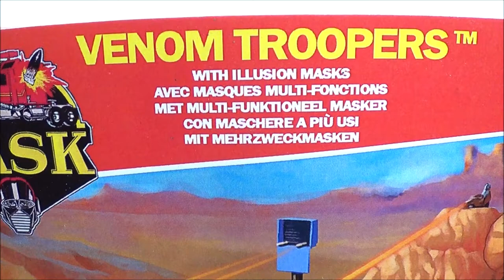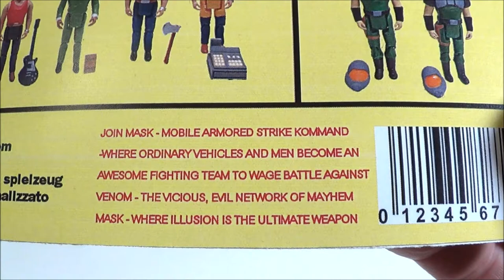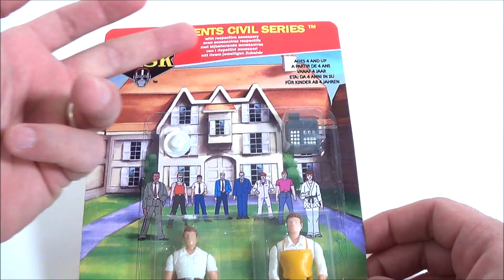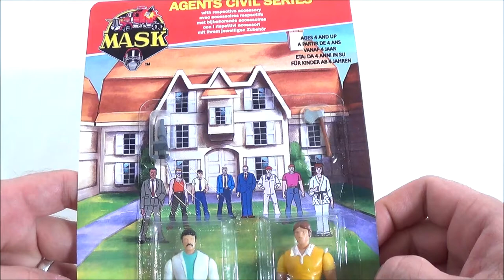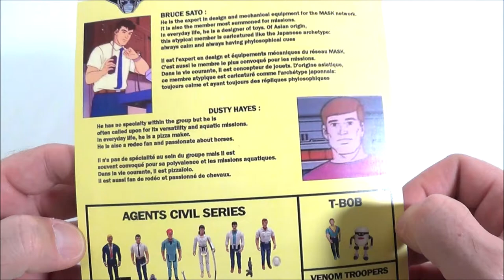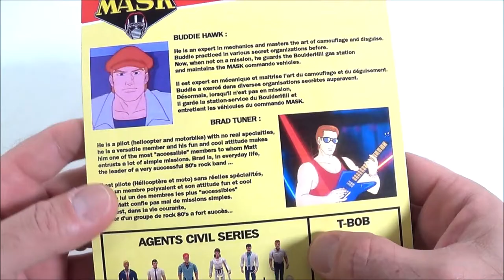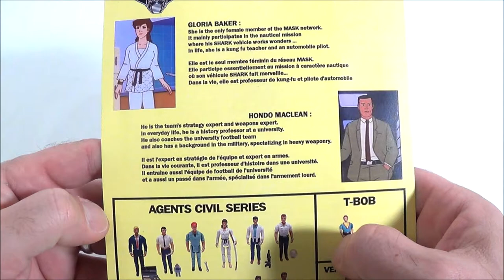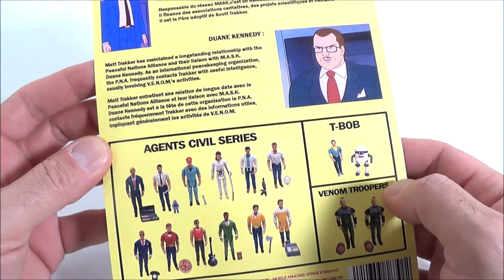Zblex French Reviews : M.A.S.K Cliff Dagger's Action Figures (2020 / 2021)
Que du bonheur dans cette vidéo où je vous présente des figurines M.A.S.K et des repros de masques créées par Cliff Dagger. Au programme, un rendu magnifique et surtout, une qualité incroyable. Bon visionnage !